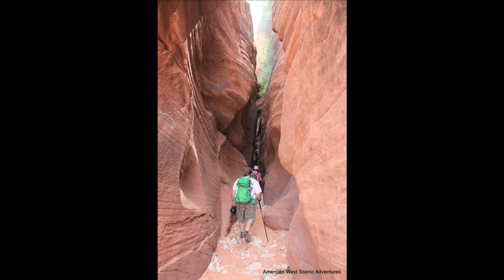Vermilion Cliffs National Monument Buckskin Gulch